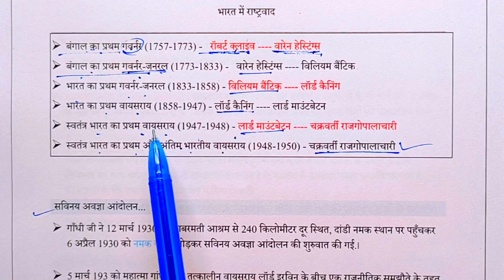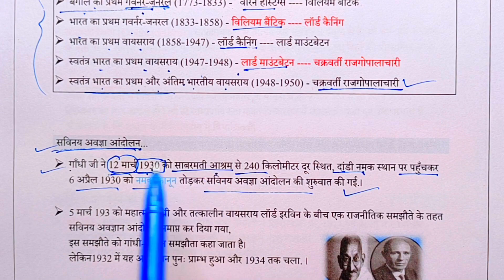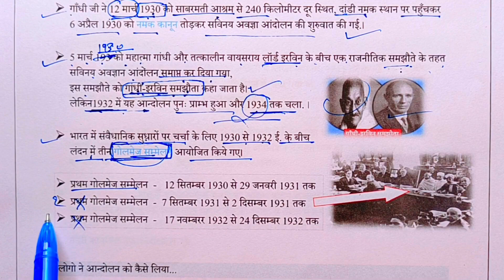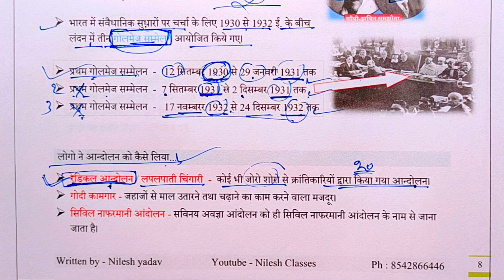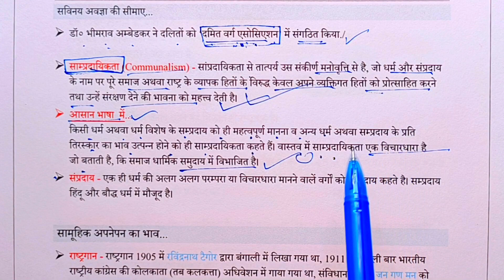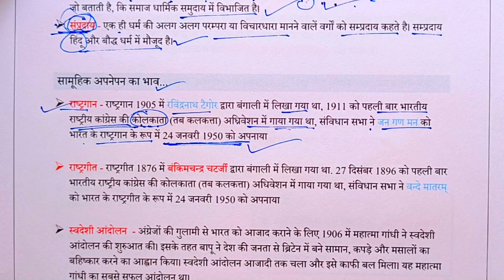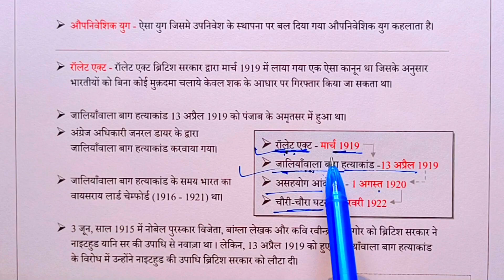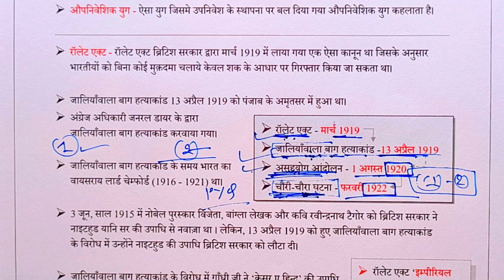भारत मे राष्ट्रवाद का उदय // class 10th social science chapter 2 // class 10 board exam 2023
Lecture - 2